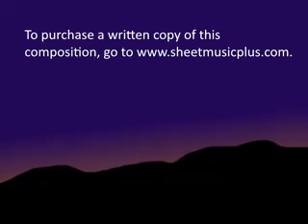Asteria Suite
This is an original composition for orchestra done on Musescore © (2022).

This is a four movement suite